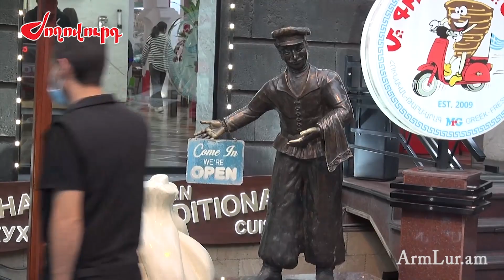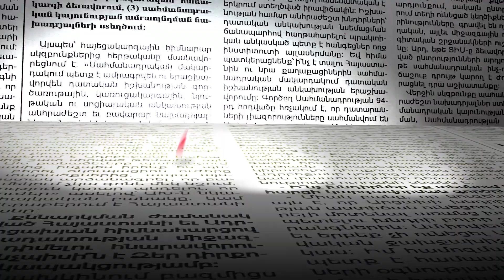«Փողոց էլ ես դուրս գալիս թատրոն ա էլի». քաղաքացիները՝ ռեստորան և թատրոն պատվաստված այցելելու մասին